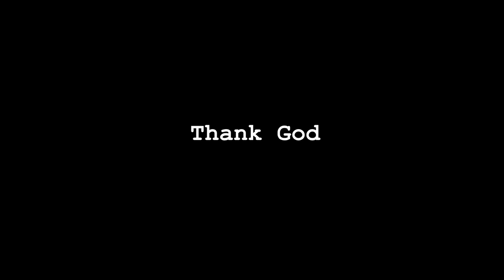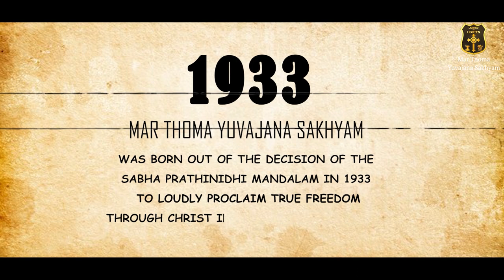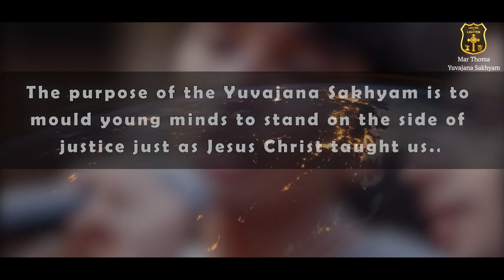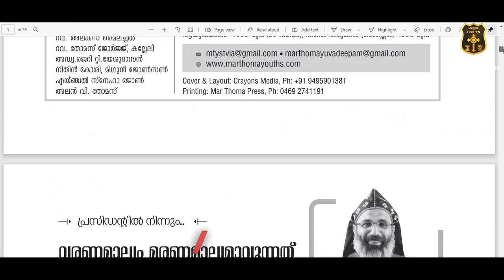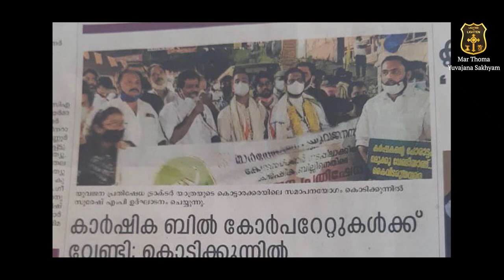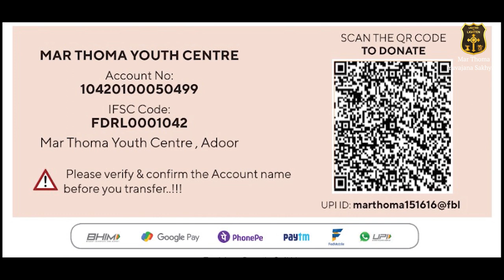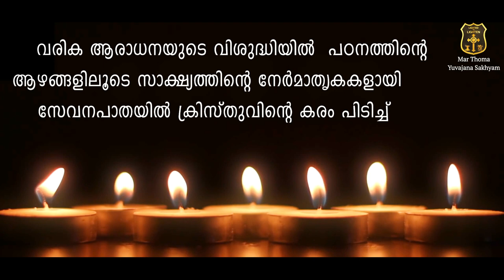MY SAKHYAM MY PRIDE - MAR THOMA YUVAJANA SAKHYAM DOCUMENTARY in English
MY SAKHYAM MY PRIDE - MAR THOMA YUVAJANA SAKHYAM documentary on the history and development of the youth department of the Malanakara Mar Thoma Syrian Church from 1933 to today.

Narration: Rev. Bobby K. George, Ms. Adona Alexander
Audio Recording: Mr. Naveen Ninan John
Video Editing and final Mixing: Mr. John Thomas
Direction: Mar Thoma Yuvajana Sakhyam

Special Thanks:
Rev. Binu John & Fam
Rev.Alexander Tharakan T. K. & Fam